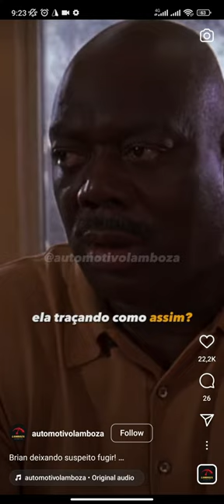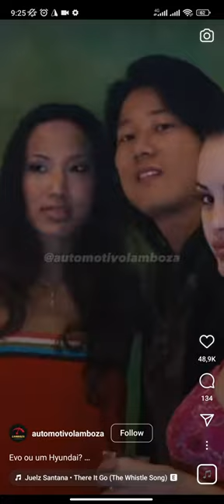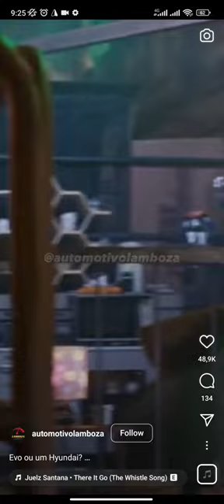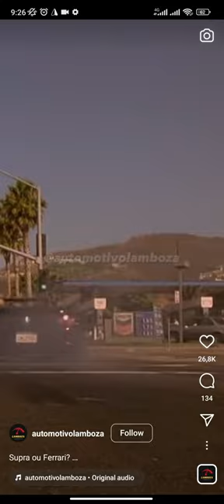farsaj 10 kino oʻzbek tilida yangi videolar